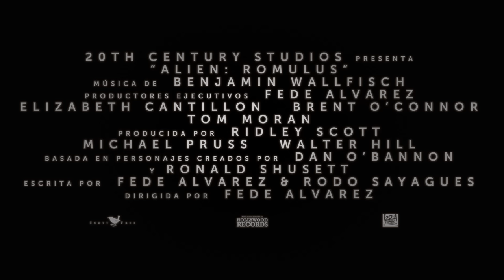ALIEN: ROMULUS Tráiler Español Latino (2024)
ALIEN: ROMULUS Teaser Tráiler Español Latino (2024) Cailee Spaeny, Isabela Merced